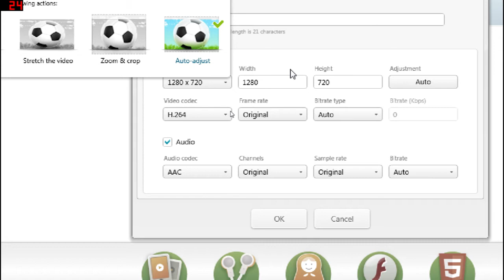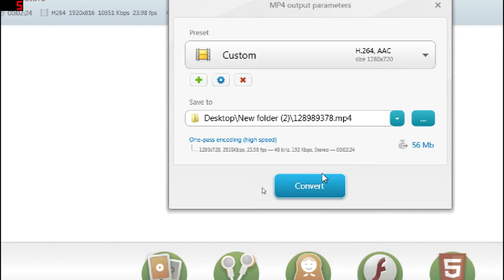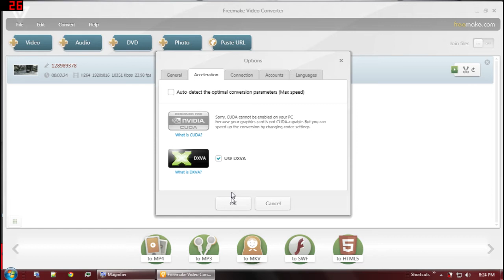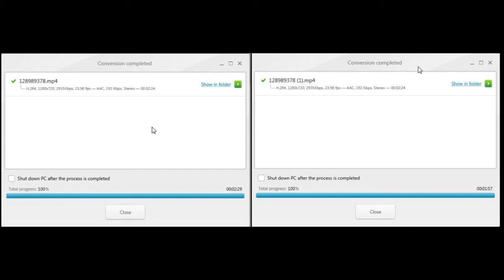Acceleration Comparison b/w CUDA Cores Vs. DXVA - (Video Conversion)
This video will show the difference between the accelerated speed we can get by enabling the 2 mechanism, nvidia's CUDA Cores And Microsoft's DXVA technology.

Freemake video converter is the fastest video converter in the market because it is developed to use both the mechanisms and help speed up the video conversion process by saving a lot of time and also it is free to use.

Every one watching this video should go on and try the software that will result in the best use of your existing hardware and help you save time.
Thanks!

Hit LIKE If you learned something through this video.